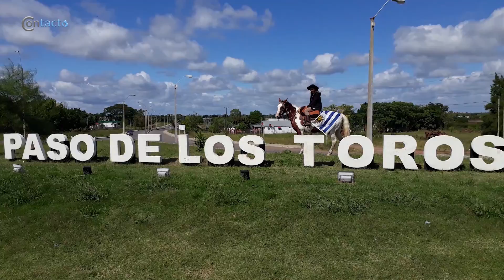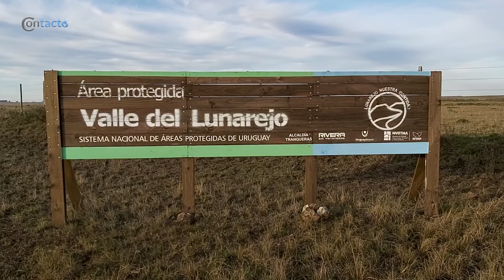Puntas del Lunarejo, Homenaje a la mujer rural y sendero de las tres cascadas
En este video compartimos un homenaje a la mujer del campo y un sendero turístico con tres caídas de agua, dentro del área protegida Valle del Lunarejo en el departamento de Rivera,  Uruguay.